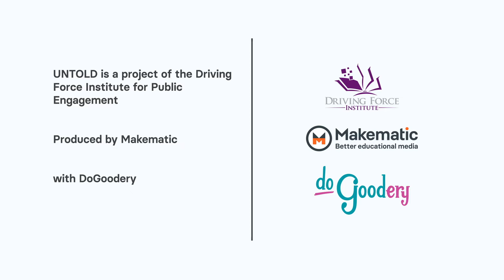Lozen: Fearless Apache Warrior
At a time when Apache men and women followed specific gender roles, Lozen defied convention – to become one of the finest warriors in the tribe's history.